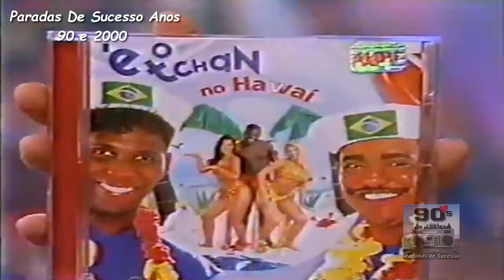É O Tchan - Pega No Bumbum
Grupo É O Tchan se apresentando no Planeta Xuxa (Rede Globo) cantando "Pega No Bumbum".
Álbum: No Hawaí (1998)
Selo: PolyGram/Mercury